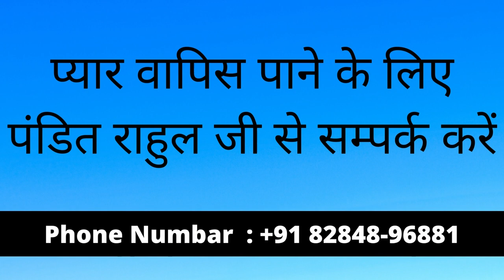12 बार इस मंत्र का जाप कर लो आपका प्यार आपके बिना एक पल नहीं रह सकता